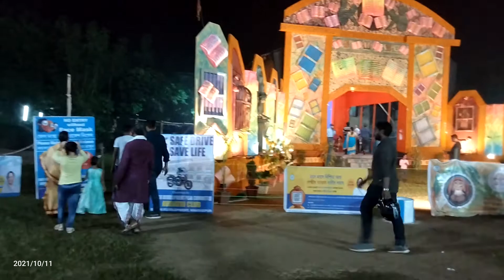Abhijatri club Durgapuja pandal KHARAGPUR 2021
please watch this video till the end and enjoy